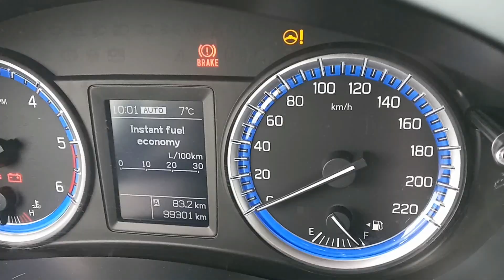Λίγο πριν το χειμώνα στα μελισσακια του Γιώργου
Όπως φανερώνει και ο τίτλος του βίντεο σήμερα θα δούμε λίγο από έξω τα μελισσάκια του Γιώργου και την προετοιμασία που τους έχει κάνει για το χειμώνα.

Ελπίζω να σας αρέσει το βίντεο, αν σας αρέσει κάντε like!!!
Οποιαδήποτε απορία ή συμβουλή θα χαρώ να την δω στα σχόλια.